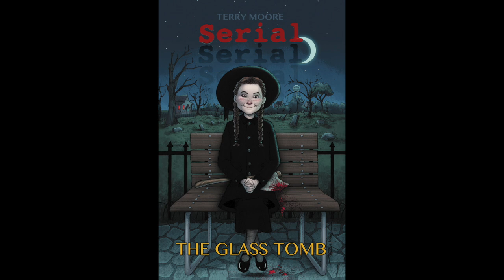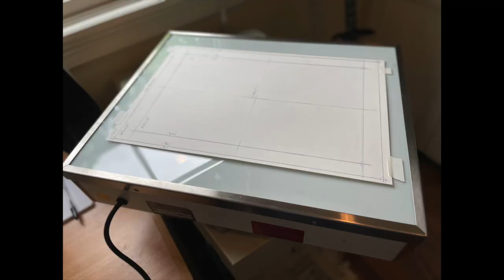Pencil Sketch A Moody Landscape: Terry Moore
It's Studio Sunday July 11, 2021 with Terry and Robyn Moore!

Brief update on our 2021 conventions and appearances—SDCC@home is coming up later this month—plus the status of the 2021 Sketchbook Limted Edition Hardcover (it's being reprinted).

HOT SEAT Q&A:
1. Do you need expensive pro tools to make art for the public? Things like scanners and lightboxes, even pencils, can get expensive. Do you need the best to make the best?

2. How do you plan your page layout, from a tight script or just your artistic instinct?

ART TIME
Even the simplest drawing can have the ability to draw you into the scene depicted. Today I draw a simple quick sketch of a quiet lake at dawn and Rachel waist deep in water. This type of sketch is not about detail and finesse, it's about a sense of place, captured quickly with a cheap pencil and printer paper. Maybe it's not a slick sketch for sale, but it's snapshot from your imagination and looking at it pleases you. You just found a sanctuary with you art, the ability to be elsewhere for awhile, somewhere that makes you happy. And isn't that why you draw in the first place?

Books by Terry:
Strangers In Paradise, SIP Kids, Echo, Rachel Rising, Motor Girl, SiP XXV, Five Years, Ever, Serial, Terry Moore's How To Draw.

This is one of over 100 art vids on my channel. It helps us to continue.

My books are also available in comic book stores.